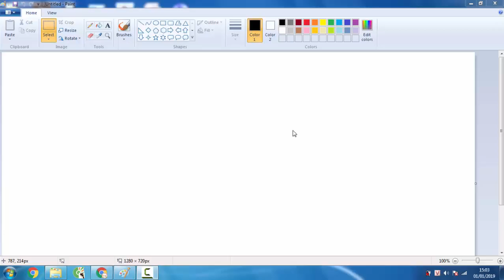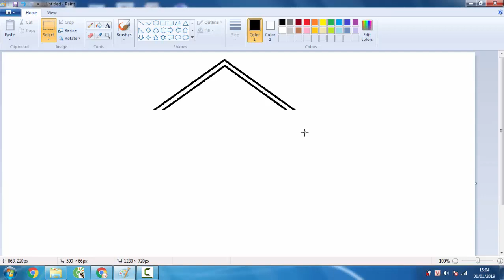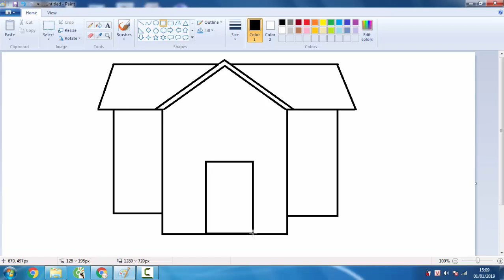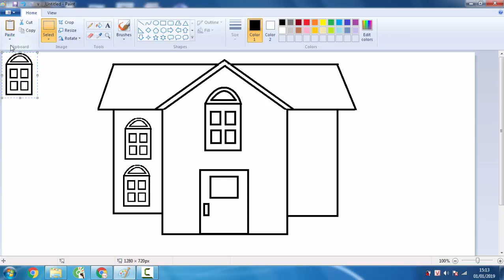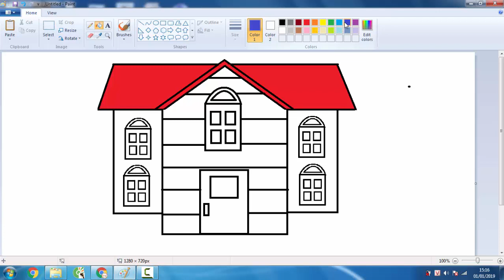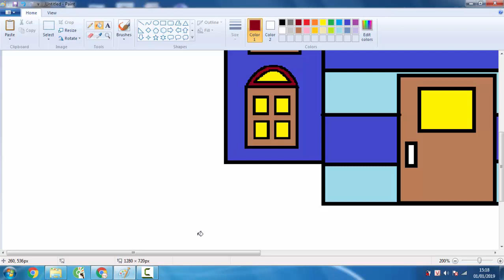Hướng dẫn vẽ ngôi nhà đẹp - Vẽ ngôi nhà nhanh nhất - Tin học lớp 3 - HOW TO DRAW HOUSE IN MS PAINT